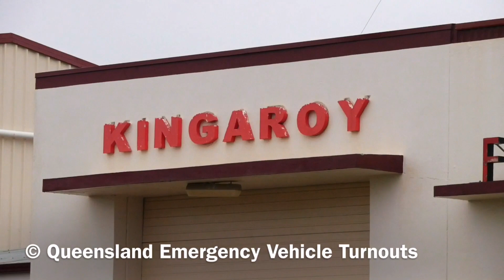[RARE] QFRS - 462Y (1210) + TR41 Responding | Multi Vehicle Accident, Leafdale, QLD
Call: Multi vehicle accident, Leafdale.

Vehicles Featured in this Video: QFRS - 462Y (1210), QFRS - TR41.

-Filmed with Panasonic LUMIX G85-
-Thumbnail creates with Preview-

@ Queensland Emergency Vehicle Turnouts